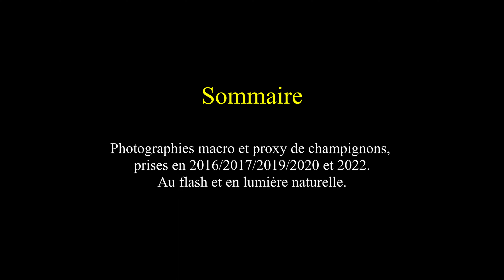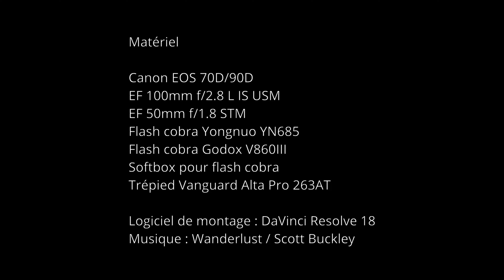Les champignons : photographies macro et proxi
Diaporama de photos de champignons prises sur plusieurs années, très peu sont comestibles.

N'hésitez pas à commenter, donner votre avis, poser vos questions et mettre un pouce vers le haut si vous avez aimé.
Bon visionnage.

Time code :
0:00 - Introduction
0:12 - Début du diaporama
2:24 - Fin du diaporama - détails du matériels